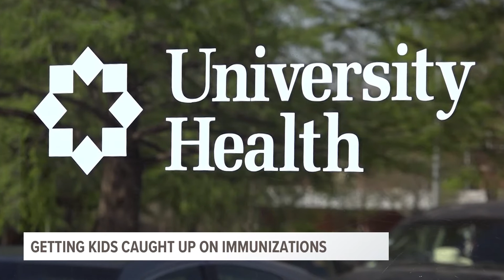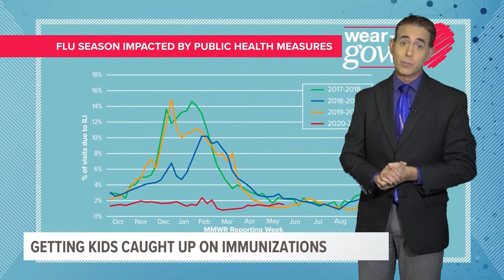Wear the Gown: Getting Kids Caught up on Immunizations.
► Dr. Robert Sanders, Pediatrician and Medical Director at University Health explains how immunizations for children are not costly and how Texas has developed a program called Vaccines for Children. Dr. Sanders also mentioned we have learned that by wearing a mask, keeping social distance, and washing your hands regularly will prevent viruses and infections from spreading.